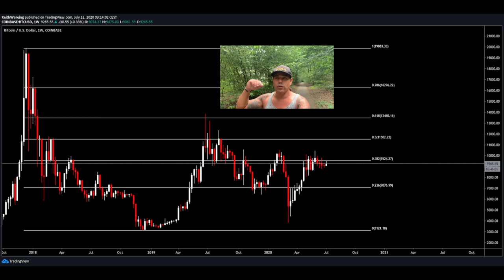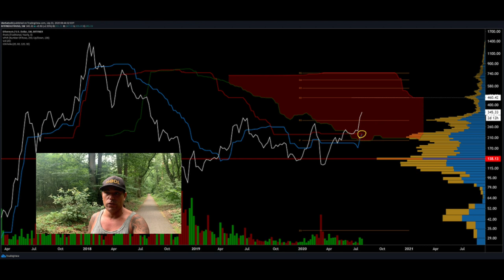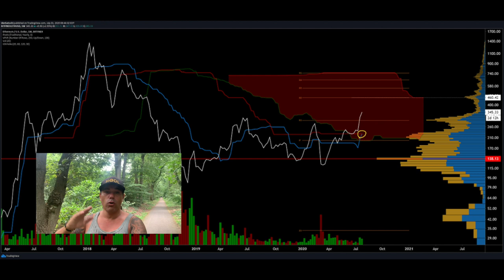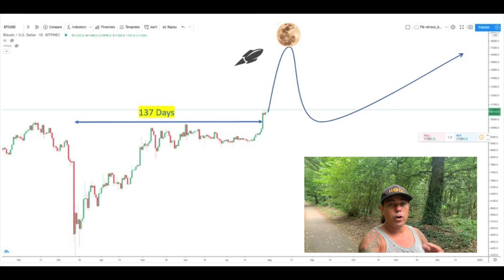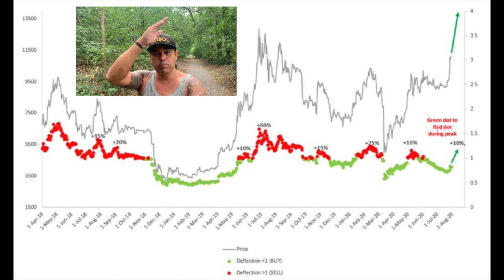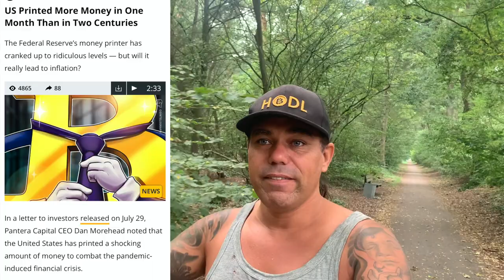WARNING!!! BITCOIN just CONFIRMED start of BULL RUN TO $100,000!!! World Series of Trading starts!!!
In todays video we take a look at the Bitcoin price and some really cool charts and TA. Also looking at litecoin (LTC) and Ethereum (ETH) and how much money is being printed in the US at the moment. Sharing how you can win 200 BTC and $9400 usdt in a tournament and how to get a seat for the next really cool private beta in an amazing project!!

Like and Retweet this one!!

TOP EXCHANGES